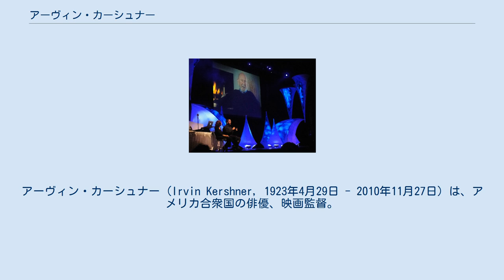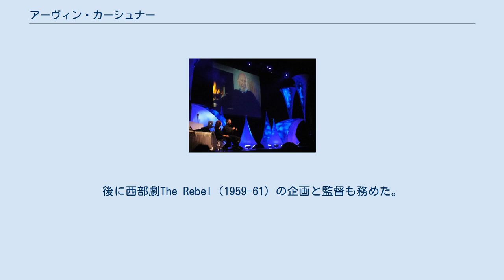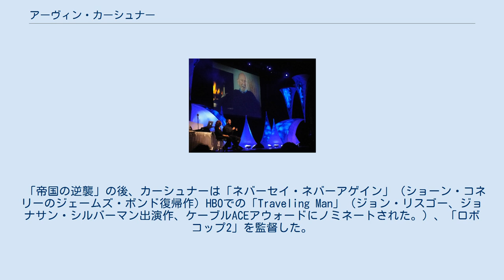アーヴィン・カーシュナー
アーヴィン・カーシュナー (Irvin Kershner, 1923年4月29日 - 2010年11月27日) は、アメリカ合衆国の俳優、映画監督。
「スター・ウォーズ/帝国の逆襲」、「ネバーセイ・ネバーアゲイン」、「ロボコップ2」を監督したことでよく知られる。
 ユダヤ系アメリカ人の家系に生まれ（後年、自らは生まれを意識しない国際人だと述懐している。同時に愛国心に否定的な見解も示していた。）、フィラデルフィアのテンプル大学などで音楽、美術、写真撮影技術などを学んだ。
 南カリフォルニア大学映画芸術学部で映画撮影技術を学び、その後は合衆国政府によるポイントフォープログラムでのイラン援助事業におけるスチールカメラマンとして就業、最終的には合衆国情報局の下で製作された、イラン、トルコ、ギリシャにおけるドキュメンタリー映画のディレクターおよび撮影カメラマンとなった。
 帰国後は主にドキュメンタリー系のテレビ番組の制作に従事し、監督、撮影、編集などを手がけた。
後に西部劇The Rebel（1959-61）の企画と監督も務めた。
 その後は映画界へ転向し、The Luck of Ginger Coffeyなどいくつかの作品を手がけ（詳細はフィルモグラフィの項を参照）、特攻サンダーボルト作戦(Raid on Entebbe)ではエミー賞9部門の候補（最優秀監督部門を含む）にノミネートされた。
 カーシュナーを世界的有名人に押し上げたのが本作である。
 監督候補抜擢に驚いた本人がジョージ・ルーカスにそれを問いただすと、その返答は「あなたはハリウッドのディレクターが身につけておくべき知識をすべて身につけつつも、ハリウッドの人じゃないから」というものだったといい、ルーカスは彼の登場人物のキャラクター作りのセンスが気に入っていたという。
 当初、本人は乗り気でなかったが、マネージャーの説得もあり承諾。
その際に彼は「映画の画面を人々の顔で満たしたい、これに勝る娯楽はない」と語ったという。
 「帝国の逆襲」の後、カーシュナーは「ネバーセイ・ネバーアゲイン」（ショーン・コネリーのジェームズ・ボンド復帰作）HBOでの「Traveling Man」（ジョン・リスゴー、ジョナサン・シルバーマン出演作、ケーブルACEアウォードにノミネートされた。）、「ロボコップ2」を監督した。
また、テレビシリーズ「シークエスト」のいくつかのエピソードを監督し、マーティン・スコセッシの「最後の誘惑」では俳優としてデビュー、ゼベダイ役を演じた。
また、スティーヴン・セガールの「沈黙の要塞」では映画監督役を演じた。
彼は南カリフォルニア大学の教員でもあった。
 カーシュナーは3年半に及ぶ肺がんとの闘病生活の末、2010年11月27日にロサンゼルスの自宅で死去した 。
彼は死の直前まで写真撮影に取り組み続けていた。